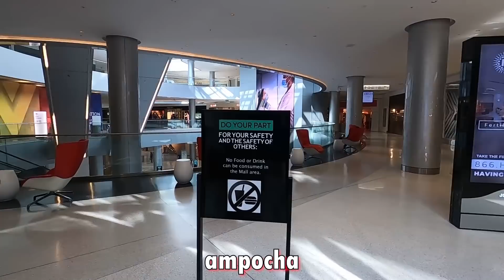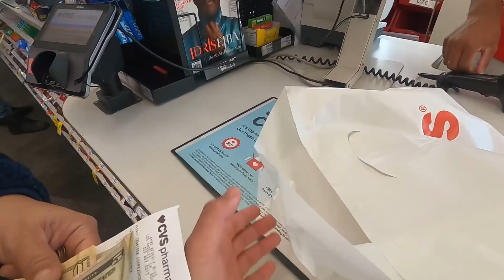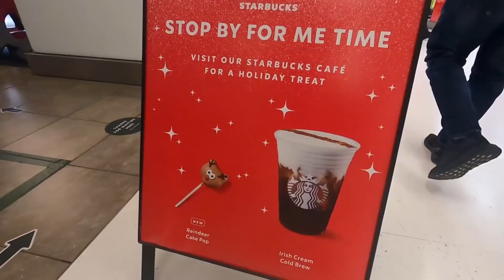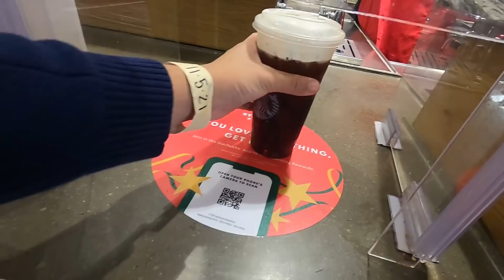BEVERLY BOY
We did it bois

Watch me live at:
Facebook.com/RealRazzieBinx( ͡° ͜ʖ ͡°)